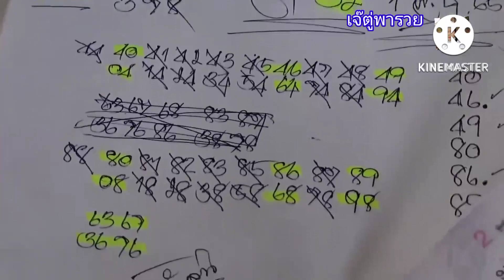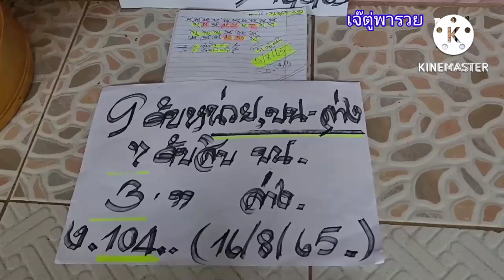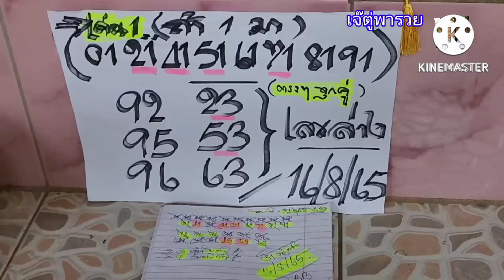ปู่ 40 แน่นให้แล้ว